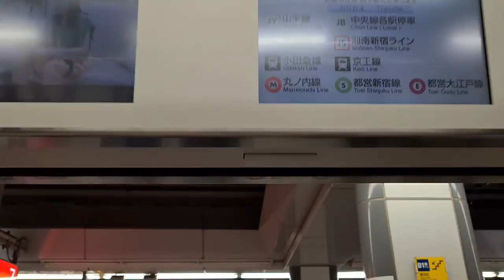Akigawa River Valley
A day at Akigawa River Valley,   Tokyo, Japan , september 2021